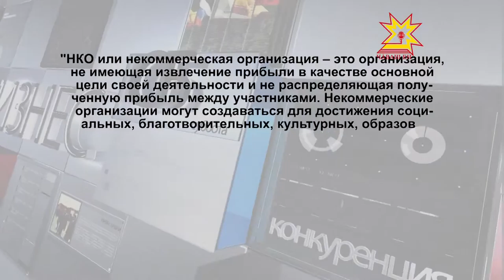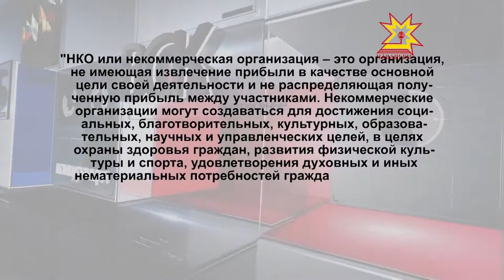Экономика в деталях. Выпуск 14.09.2015